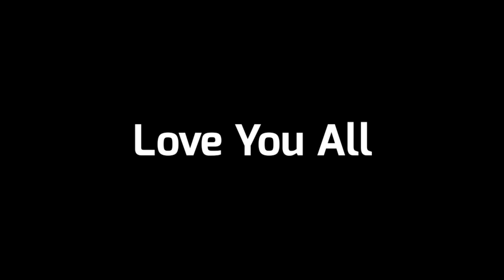Next Diamond Royale Free Fire | New Diamond Royale Bundle free fire | Upcoming Diamond Royale Update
Next Diamond Royale Bundle In Free Fire | New Diamond Royale Bundle | Upcoming Diamond Royale Update

new mystery shop free fire
mystery shop kab aayega
march elite pass discount event

NEXT FADED WHEEL FREEFIRE | NEW FADED WHEEL FREE FIRE | NEXT UPCOMING WEAPON ROYAL IN FREE FIRE

ff next weapon royale new weapon royale gun skin free fire
next weapon royale confirmed
next weapon royale after mini uzi
next weapon royale me konsa gun aayega next upcoming weapon royale free fire,
free fire new weapon royale 2022
next weapon royale 2022
upcoming weapon royale free fire, next weapon royale indian server,
next weapon royale gun skin,
next weapon royale skin 2022
weapon royale free fire,
next weapon royale free fire 2022, next weapon royale gun in free fire,

1. next diamond royale free fire 2. next diamond royale bundle
3. next diamond royale bundle in free fire 4. next diamond royale free fire tamil
5. next diamond royale free fire 2022
6. next diamond royale dress 13. ff next diamond royale 2022 14. free fire next diamond royale 2022 20. upcoming diamond royale in free fire in tamil 22. upcoming diamond royale and weapon royale in free 23. upcoming diamond royale in free fire india server
7. next diamond royale free fire india server
8. next diamond royale free fire tamil 2022 9. next diamond royale 2022
10. next diamond royale 2022 december 11. next diamond royale 2022 december male bundle
12. next diamond royale 2022 december indian server
15. free fire next diamond royale december 2022 16. free fire next diamond royale dress 2022
17. upcoming diamond royale in free fire 18. upcoming diamond royale bundle
19. upcoming diamond royale bundle in free fire
21. upcoming diamond royale in free fire malayalam fire
24. upcoming diamond royale in free fire 2022
25. ff upcoming diamond royale 2022 26. free fire upcoming diamond royale 2022
27. free fire upcoming diamond royale bundle 2022
28. diamond royale new bundle
29. diamond royale new bundle free fire 30. diamond royale new event
31. diamond royale new bandal 32. diamond royale new update
33. diamond royale new free fire
34. diamond royale new bundle tamil 35. diamond royale new bundle kaise le
36. new diamond royale 1 spin trick
37. new diamond royale bundle 1 spin trick
38. new diamond royale free fire 1 spin trick
39. free fire new diamond royale 13 december full review
40. free fire new diamond royale 13 december details

Gameplay by @Vincenzo

12 Tar Update Free Fire